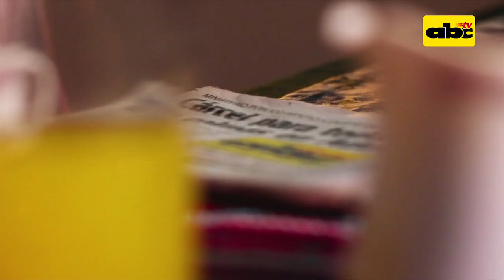¡Estamos juntos!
Estamos juntos, a toda hora, en todas partes, compartiendo cada momento.